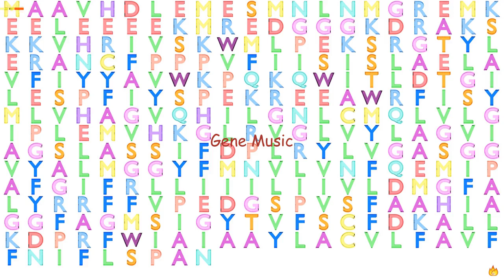Gene Music using Protein Sequence of RHBDL2 "RHOMBOID, VEINLET-LIKE 2 (DROSOPHILA)"